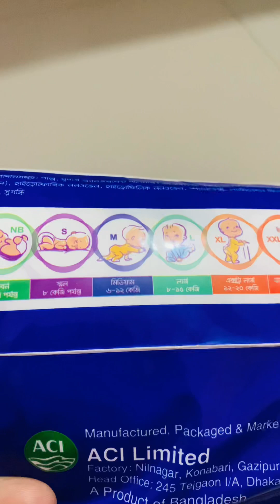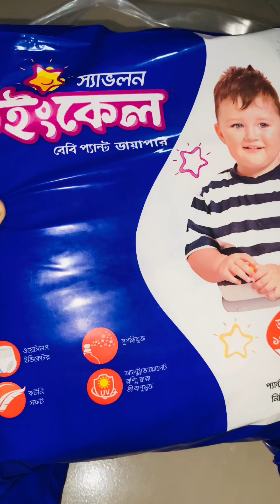Twinkle v/s Neocare ডাইপার রিভিও॥বাচ্চার জন্য আরামদায়ক আর সঠিক ডায়পার নির্বাচন করুন